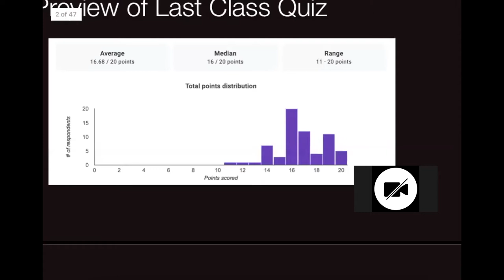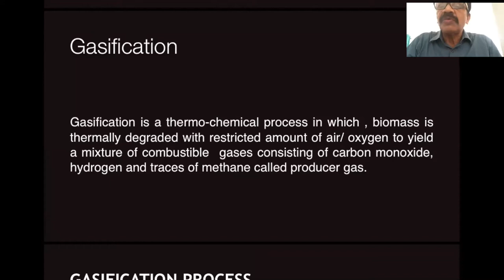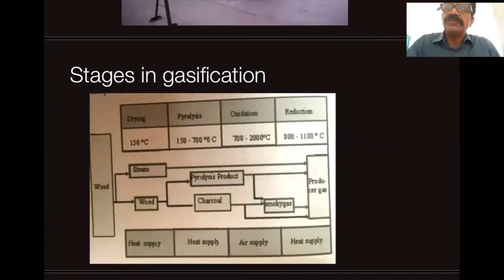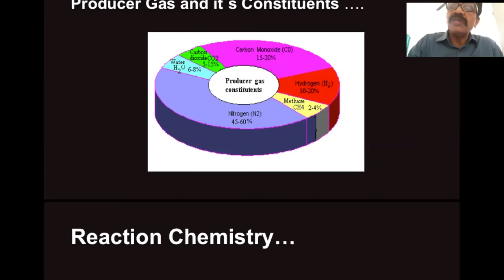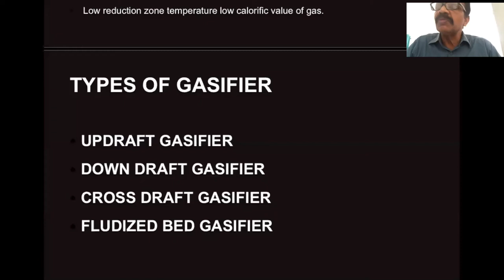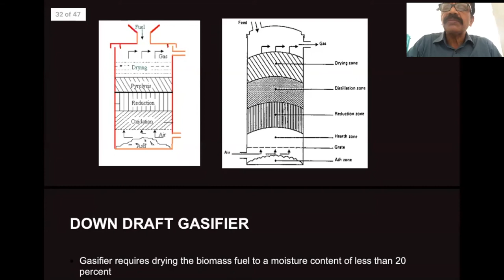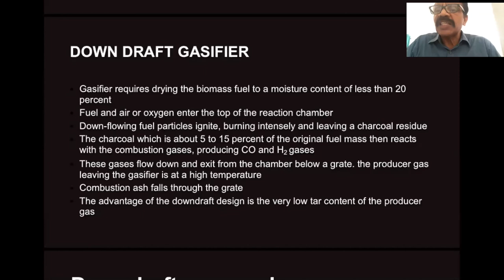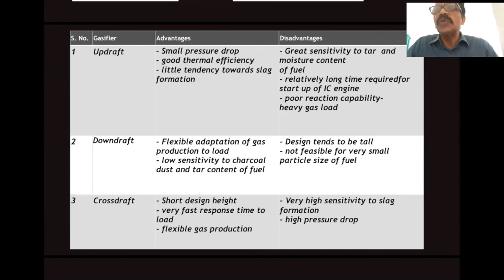Lecture on Gasification Part 1 -Thermochemical Conversion by Dr P Venkatachalam B Sc. Agri. ERG 211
Lecture for B.Sc. Agriculture students
Topic : Gasification Part 1
Unit : Thermochemical Energy Conversion
B Sc. Agriculture - ERG 211 : Renewable Energy and Green Technology